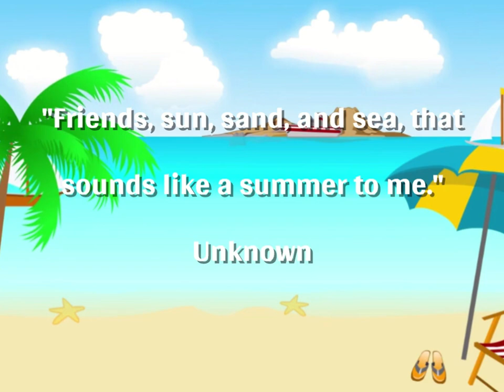Літня спека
Awoke to remember
Piano Amor
ФУТАЖ пляж (анимация)
@Заготовки для видеомонтажа
Всім, хто страждає зараз від спеки-це заспокійливе відео. Бережіть себе та своїх близьких!
В кінці відео-цитата:
«Друзі, сонце, пісок і море, для мене це - схоже на літо».-Невідомий
 This soothing video  is for everyone who is currently suffering from the heat,. Take care of yourself and your loved ones!